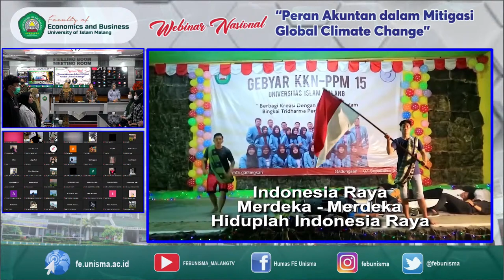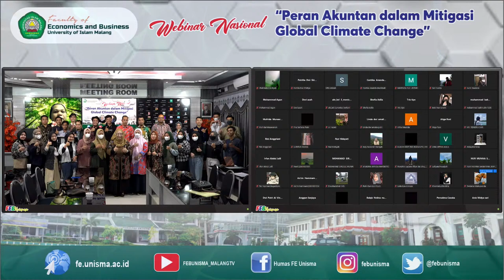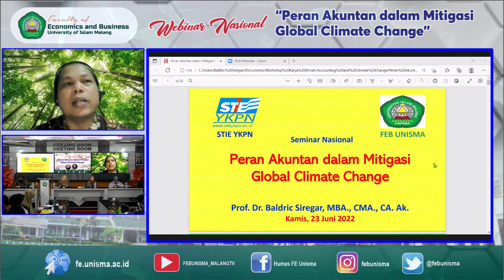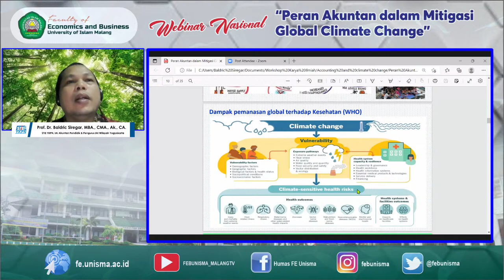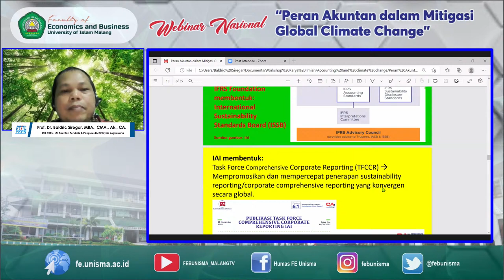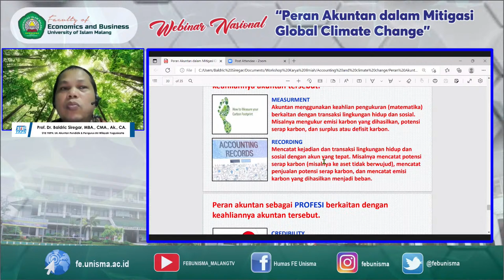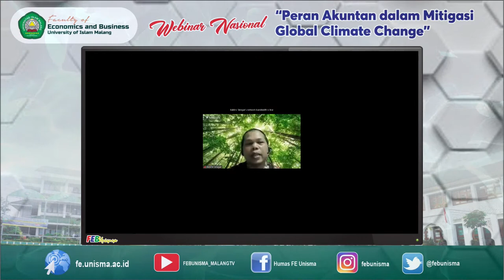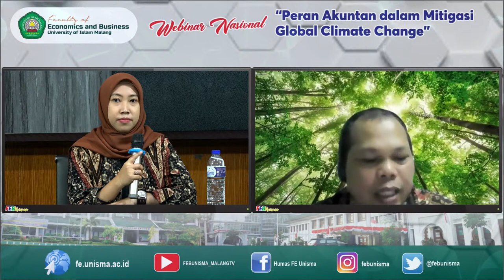Peran Akuntan dalam Mitigasi Global Climate Change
Webinar Nasional

Acara ini diselenggarakan oleh Fakultas Ekonomi dan Bisnis Universitas Islam Malang secara luring dan daring melalui media Zoom Meeting dan Live Youtube.

Fakultas Ekonomi dan Bisnis Universitas Islam Malang memiliki 3 program studi, yakni program studi S-1 Manajemen, S-1 Akuntansi, dan S-1 Perbankan Syariah dengan status Terakreditasi A dari BAN-PT.
Alamat : Jl. MT. Haryono 193 Malang, Jawa Timur, Indonesia